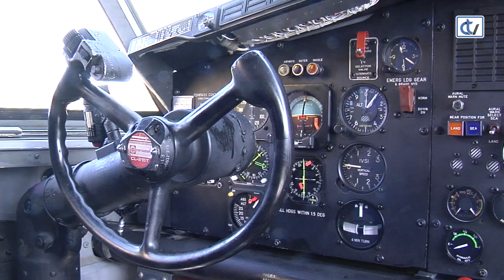Conocemos de cerca un avión de extinción de incendios forestales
Conocemos de cerca un avión de extinción de incendios. Estos aviones, operados por tres tripulantes -dos pilotos y un mecánico- tienen una longitud de treinta metros, un llamativo color rojo y amarillo para facilitar su visibilidad, y cuentan con una capacidad de carga de 6.000 litros de agua, que acostumbran a recargar en una docena de segundos en embalses, rías y lagos.